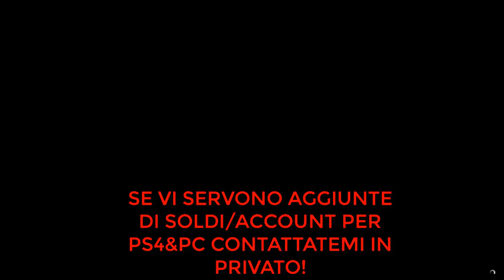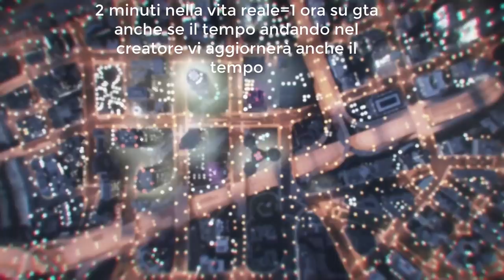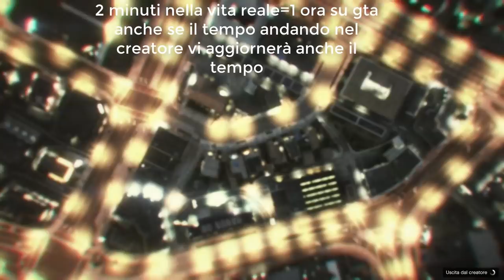💸Gta 5 Online Nuovo SOLO Glitch DUPLICAZIONE MASSIVA💸Facilissimo&Velocissimo💸$50MLN AL GIORNO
✪REQUISITI:
[Ti consiglio di duplicare veicoli di benny's o arena war perchè sono quelli che pagano il massimo migliore=issi futurshock]

-Garage PIENO DI FAGGIO CON 1 RH8
-Sala giochi oppure Entrata di servizio del night club oppure officina arena war con dentro auto da duplicare
-Sessione ad inviti+tempo bloccato (guarda il video)

✪SEGUIMI SUI SOCIAL&CONTATTI PER ACCOUNT
►Pagina Facebook: GTA TV
►Profilo Instagram: gta_tv_official

PSN:
► xGta_Tv_YTx

►FOUNDERS
CAPITAOCAVERNA